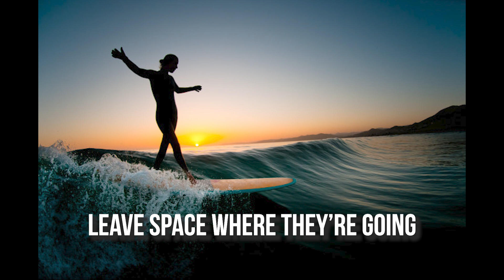Photography Tips from Chris Burkard to Take Better Photos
Chris Burkard is an accomplished outdoor photographer and explorer who is known for capturing compelling images. He joins Marc Silber and shares his photography tips for creating compelling photos.

Get a PDF of Chris' 8 Points for Creating Images with Emotional Impact